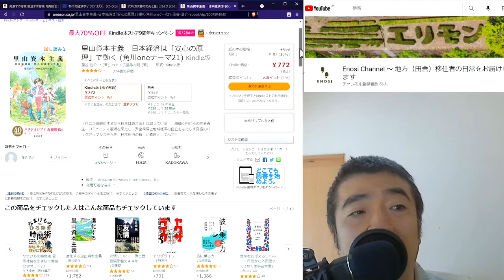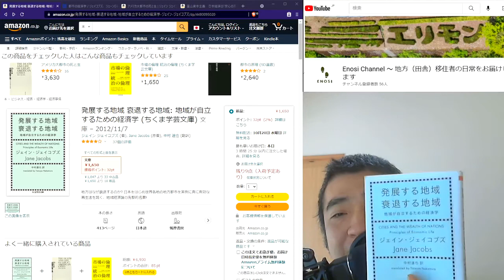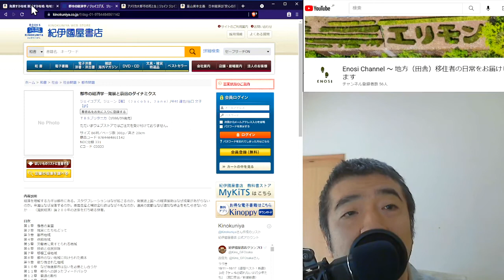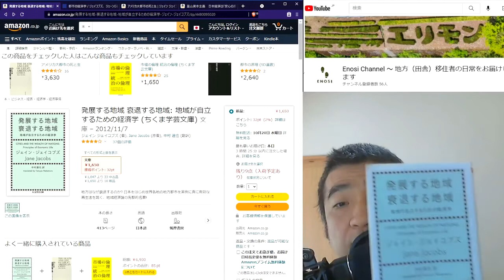【移住者の本棚 #3】ジェイン ジェイコブズ 『発展する地域 衰退する地域: 地域が自立するための経済学』ちくま学芸文庫 - 2021.10.18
★☆★地方（田舎）移住者の日常をお届けするEnosi Channel★☆★
「移住者の本棚」と題して、書籍の紹介をしています。移住や田舎暮らしに関係する本を中心にするつもりですが、ノンセクションで紹介する所存です。

■紹介図書
ジェイン ジェイコブズ 『発展する地域 衰退する地域: 地域が自立するための経済学』ちくま学芸文庫 2012年